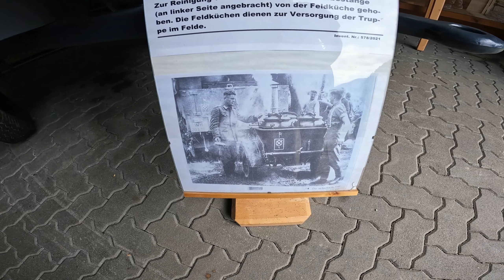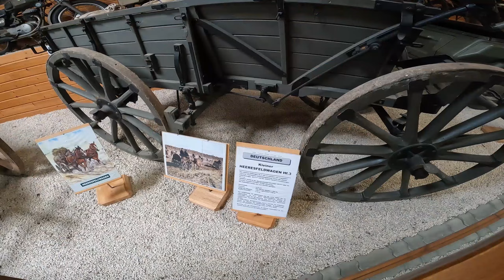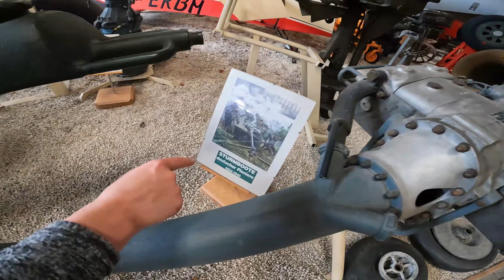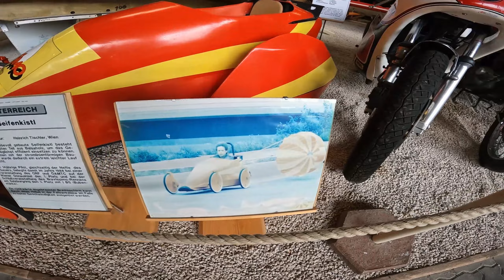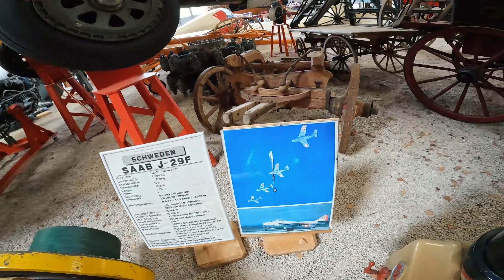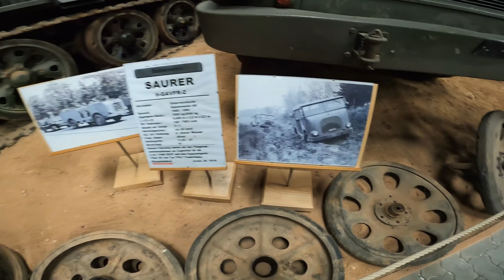Cum arata muzeul unui colectionar de vehicule pentru tehnica militara si aviatie ?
Azi ne aflam la muzeul unui coletionar pentru vehicule de tehnica militara si aviatie.
Există o gamă largă de văzut - de la biciclete la avioane...
precum mopede, scutere, motociclete, mașini, tractoare, tehnologie cu lanțuri, locomotive și avioane.

Locatie:
Sulzbach 178, 4820 Bad Ischl